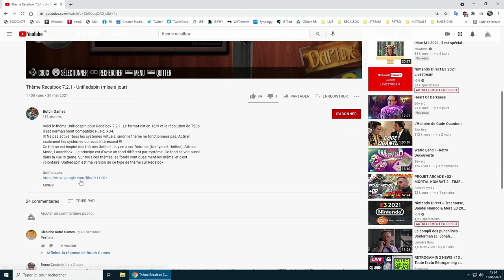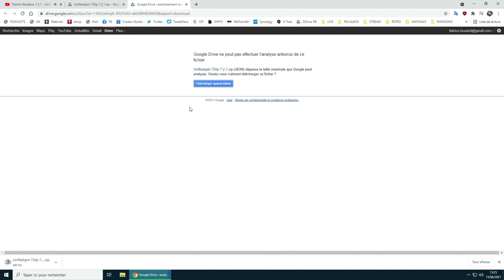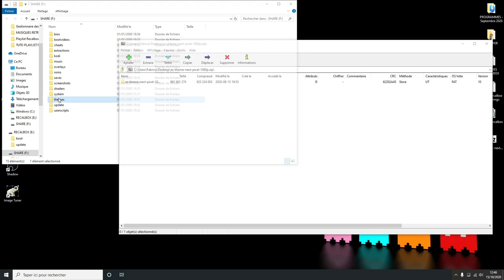RECALBOX 7.2.1 NEW THEME "DREAMBOX" (480p, by Butch Games)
Découvrez le nouveau thème "DREAMBOX" pour RECALBOX 7.2.2 !!
VOICI LES CHAPITRES + TOUS LES LIENS UTILES !! ⤵⤵⤵

🔥🔥🔥 INFORMATIONS IMPORTANTES !! 🔥🔥🔥

▪ Nom du thème : DREAMBOX
▪ Date de la dernière mise à jour : mai 2021
▪ Version de Recalbox compatible : 7.2.2
▪ Thème complet ? OUI
▪ Résolutions disponibles : 480p
▪ Compatible 4/3 pour bornes arcade ? NON
▪ Compatible 16/9 pour bornes arcade ? OUI
▪ Compatible consoles portables : GPI / OGoA / OGoS OK, mais pas optimisé (menu un peu petit)
▪ Compatible systèmes virtuels : OUI, mais à compléter
▪ Musiques incluses ? OUI, playlist en random
▪ Musiques par système ? NON
▪ Thème avec ou sans options depuis le menu ? SANS OPTION
▪ Systèmes affichables max. en simultané : 70
▪ Commentaires / remarques :  transition conseillée : INSTANT

RAPPEL : Si un thème s'affiche pas ou mal :
Ce problème arrive lorsque vous avez trop de systèmes affichés en même temps.
Dans ce cas, plusieurs solutions :
- Supprimez des systèmes que vous n'utilisez pas pour libérer de la mémoire
- Choisissez une version du thème ou un thème avec une résolution plus basse (480p, par ex.)
- Revenez sur le thème par défaut qui lui est 100% optimisé.

NOUS SOMMES EN DIRECT TOUS LES SAMEDI et DIMANCHE MATINS, 10H SUR TWITCH !
On répond à toutes vos questions techniques Recalbox EN LIVE !

CHAPITRES DE LA VIDEO :

✅ 00:00 Présentation du thème
✅ 00:26 TUTO : comment changer de thème ?
✅ 04:17 Présentation du thème (suite)

✅ INFORMATIONS A NOUS FOURNIR POUR TOUTE DEMANDE D'AIDE :
- Version de Recalbox
- Matériel utilisé
- Liste et références de vos accessoires (Alim, SD, boitier, manette, TV, connectiques...)
- Descriptif des modifications / personnalisations de Recalbox
- Descriptif du problème
- Descriptif de ce qui a déjà été essayé